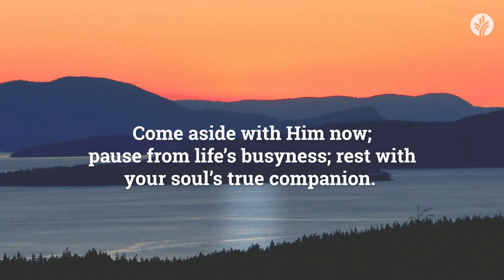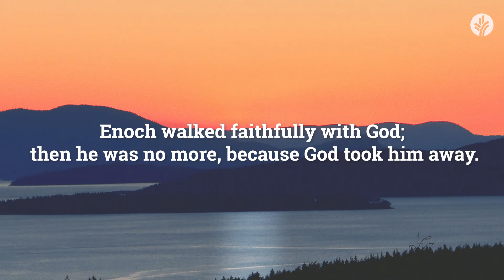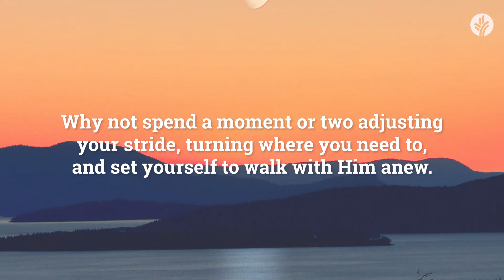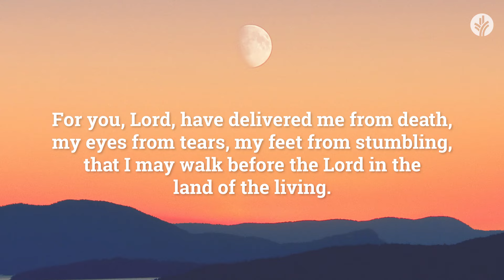Our Daily Bread Evening Meditations | Walking with the Lord | Christian Guided Meditation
📖 Reset to God’s pace as you rest a while with Him.

Tonight’s meditation “Walking with the Lord" is read by Lorraine.